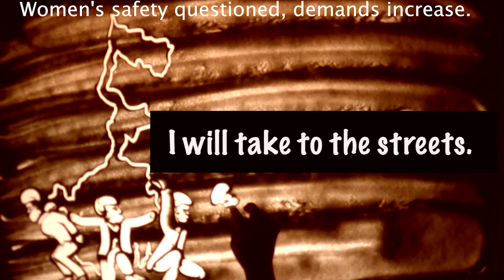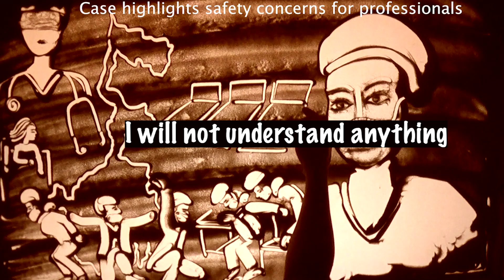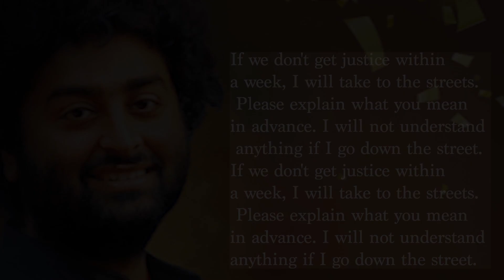Arijit Singh I will not understand anything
There has been a storm of protest over the torture and murder of a female doctor at RG Kar Hospital. People from all walks of life have taken to the streets demanding the arrest and trial of the accused. The protests spread across the country as well as abroad. This time Arijit Singh, the native of Murshidabad and one of the best singers of India today, has come forward to demand justice for his X handle. He wrote,
If we don't get justice within
a week, I will take to the streets.
 Please explain what you mean
in advance. I will not understand
 anything if I go down the street.

I am pleased to introduce myself Kaushik Bose, a sand  artist from INDIA
Presently the cultural & entertainment industry of INDIA recognizes me as a profound leading sand animator.  I perform live shows of Sand Animation.
Thanks & Regards
Kaushik